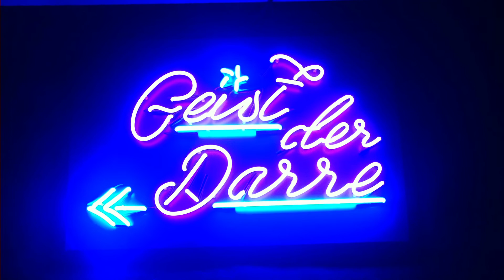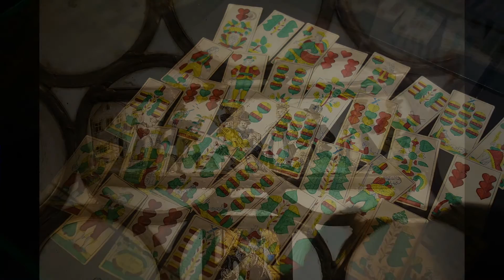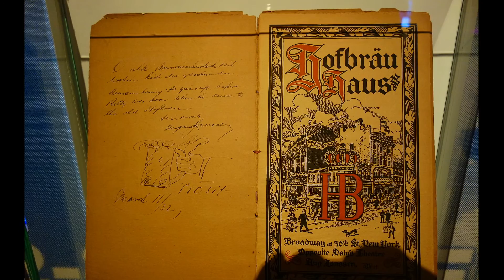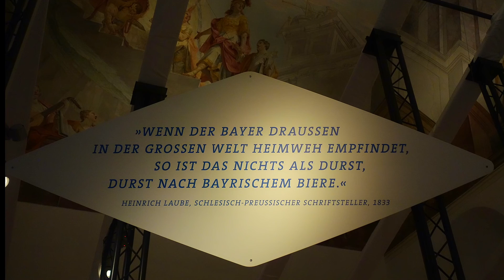Landesausstellung in Aldersbach.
Wifling tv in der Ausstellung.